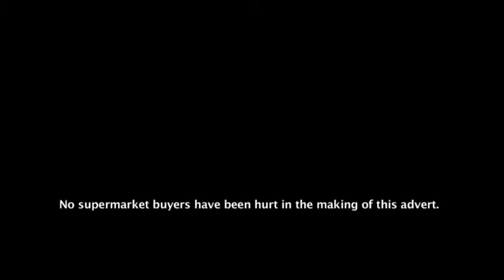Fish4Ever Symphony.mp4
Written by Charles  Redfern
Director and Editor by Ritchie Vuiti